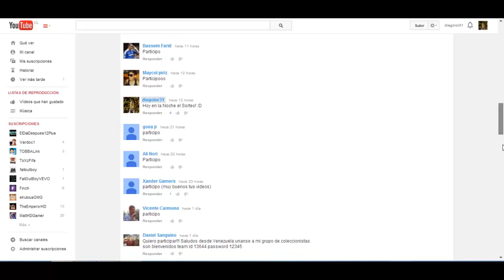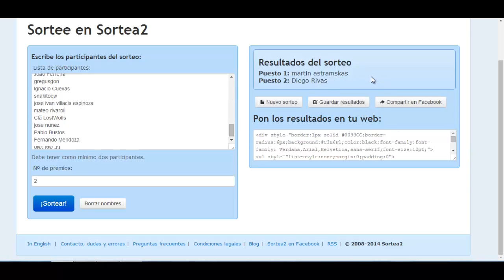Resultado Concurso códigos Album Online Brasil 2014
Resultados del concurso, cada ganador se lleva 5 codigos.

PRONTO MAS SORTEOS!!!